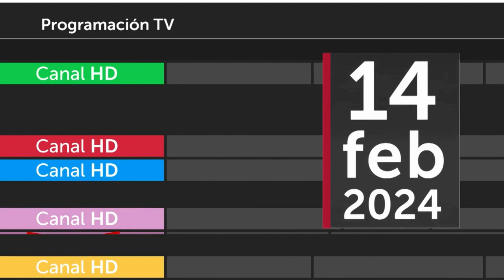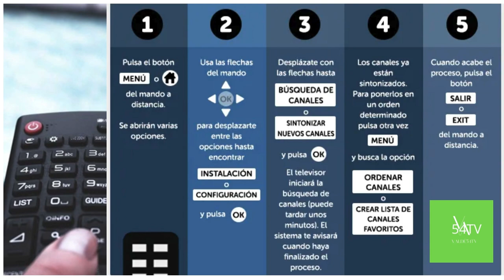Resintoniza el TdT · 3 dividendo Digita